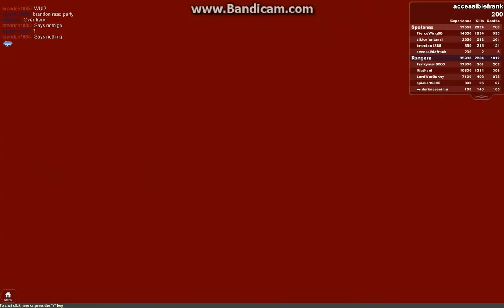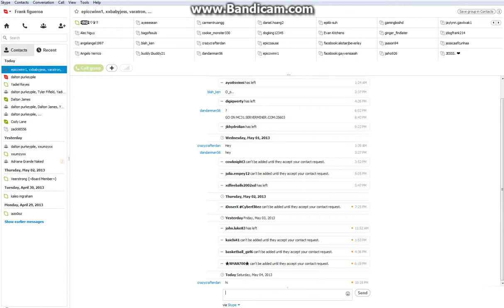i've been waiting for this to play battlefield on Roblox :)